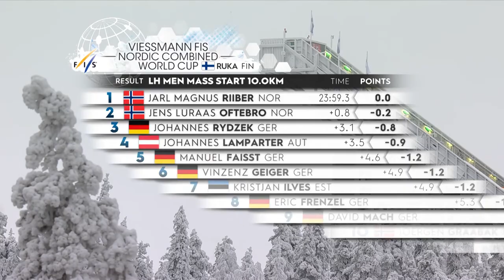Weekly Recap #1 | Riiber's double and first Ruka Tour title for Schmid | FIS Nordic Combined